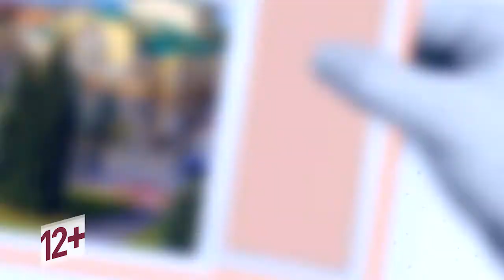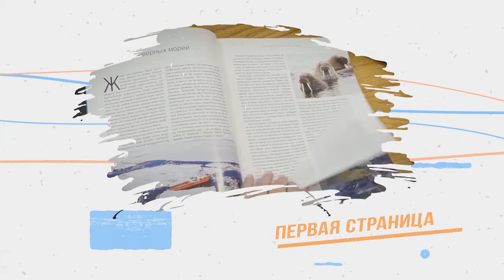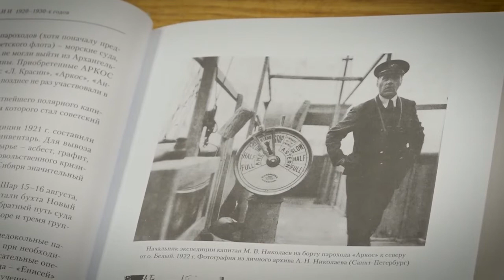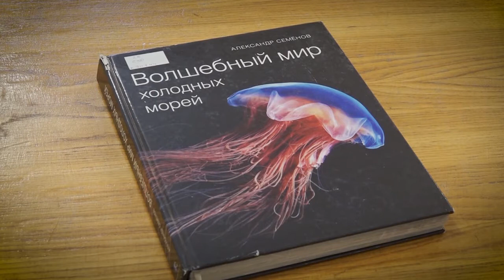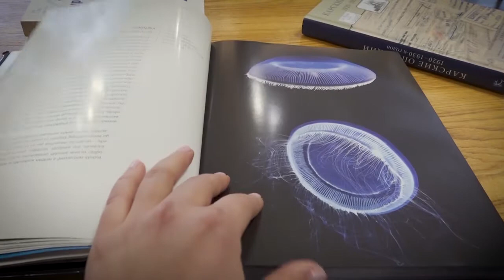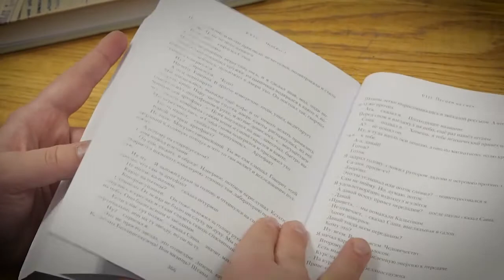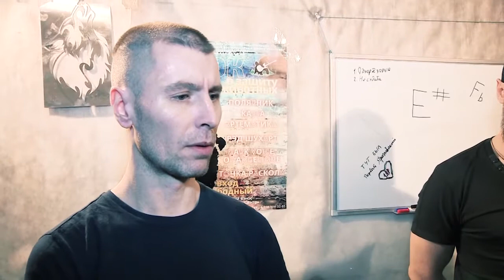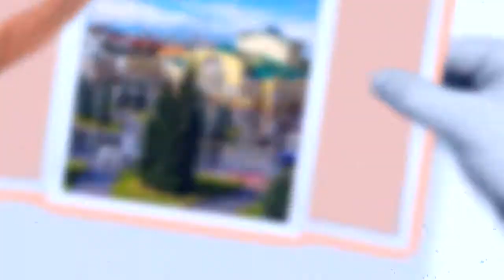Утреннее шоу «Овсянка» от 19.01.21: улучшаем гибкость и читаем книги о Северном полюсе